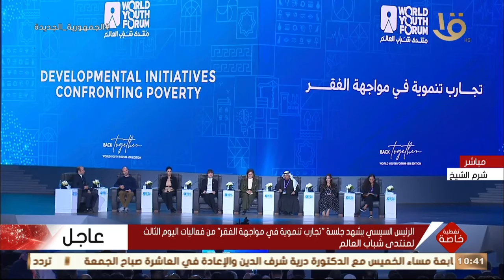تغطية خاصة | كلمة حسن بو هزاع رئيس الاتحاد العربي للتطوع خلال جلسة "تجارب تنموية في مواجهة الفقر"